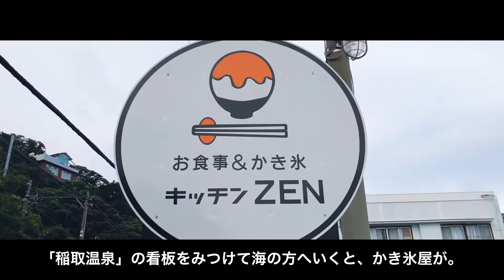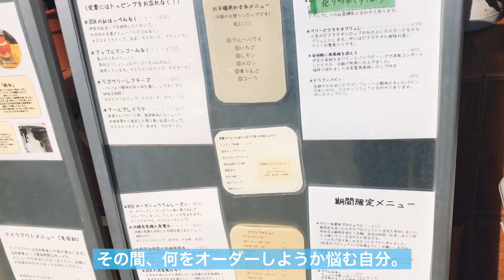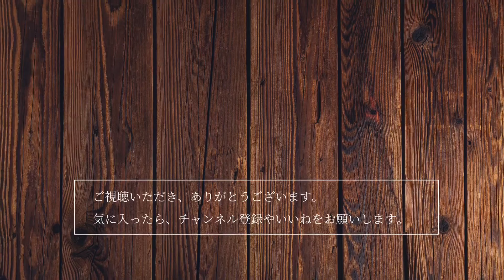【Kitchen ZEN / 伊豆稲取】映えかき氷を食べて、涼を取る休日【iPhone撮影・編集】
【Kitchen ZEN】
1年中営業している、かき氷専門店。
旬のフルーツを使用した、四季折々の映えかき氷が人気です。
・ランチ12時~16時
・ディナー19時~21時半
・定休日、水曜日、日曜日夜